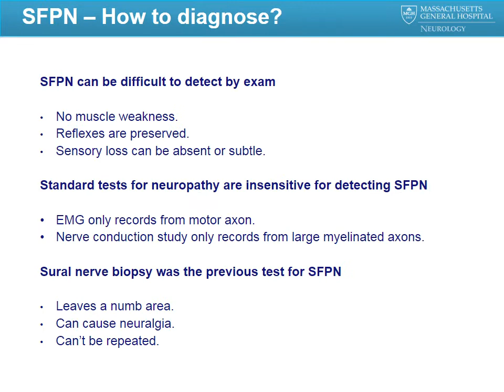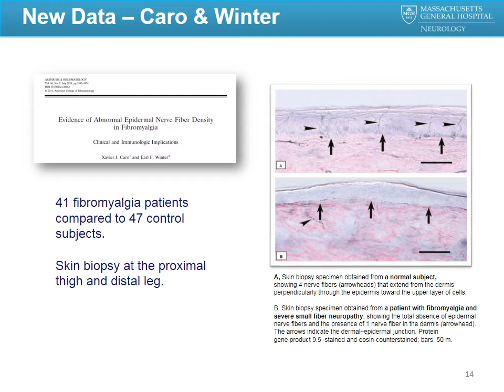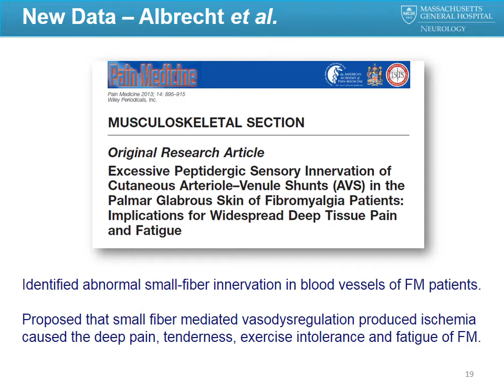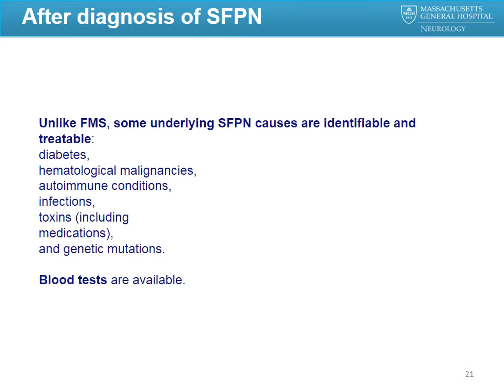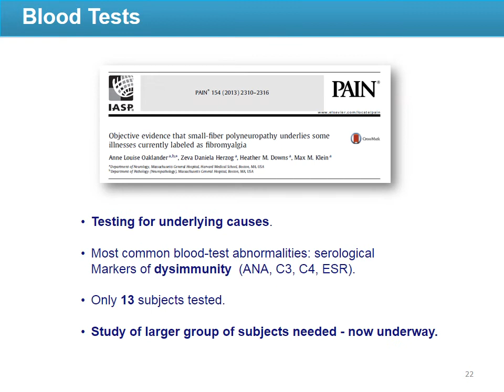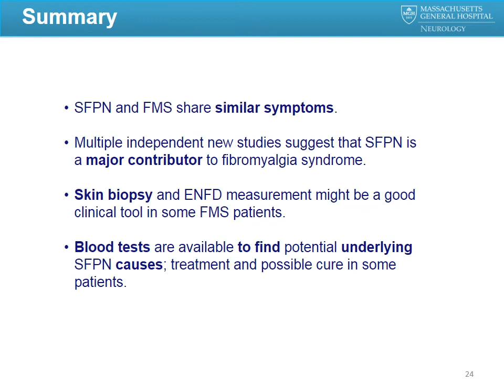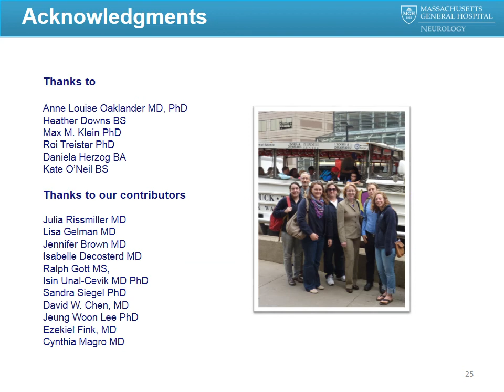(2014) "Discovery and Documentation of Small Fiber Polyneuropathy in Fibromyalgia Patients"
"Discovery and Documentation of Small Fiber Polyneuropathy in Fibromyalgia Patients" - This presentation was given by Magdalena Lang, MD of the Nerve Injury Unit, Dept. of Neurology, Mass. General  Hospital & Harvard Medical School during the 2014 OFFER Healthcare Provider's Conference   Press the space bar to advance or stop the video